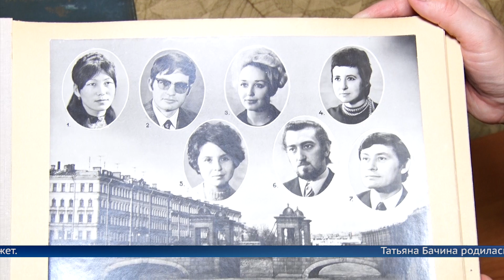«Жизнь посвятила искусству…»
Режиссер, сценарист, художественный руководитель. 1 июля Татьяне Викторовне Бачиной могло бы исполниться 75 лет. Всю свою жизнь она посвятила развитию культуры в нашем городе. Документальный фильм о жизни Татьяны Викторовны Бачиной смотрите на Телеканале АКТИС 1 июля в 18:30